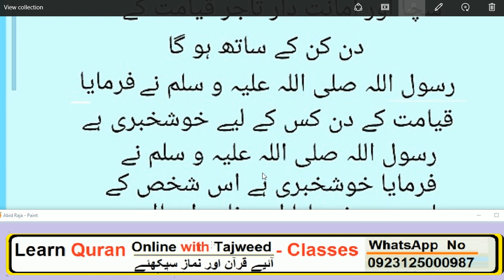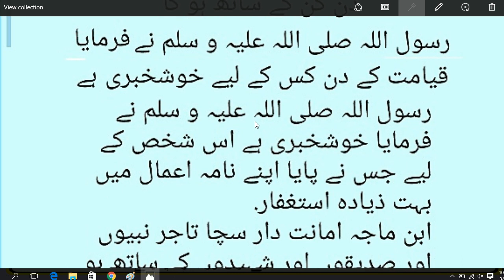Qayamat ka don kis ke leay kjoshkhabri hai | hadees